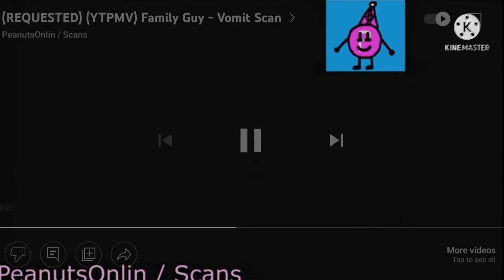scan vs round 2128-6095